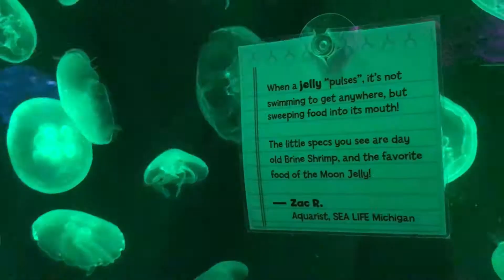OWLVOMiT Adentures - Auburn Hills Aquarium 2017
A day with the fish